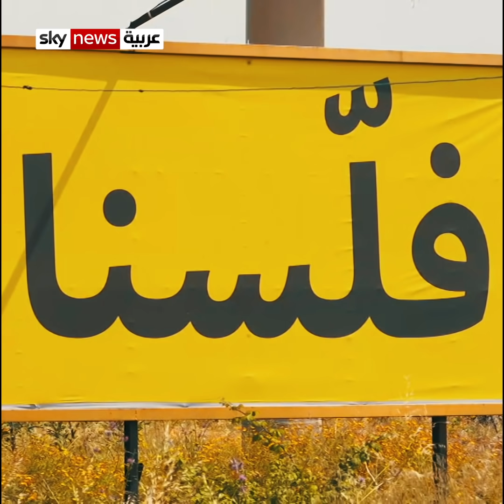لبنان ليس بخير.. أنقذوا سويسرا الشرق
يكافح مئات الآلاف من اللبنانيين سعياً وراء الدواء والبنزين والغذاء وسط أزمة اقتصادية غير مسبوقة ضربت البلاد منذ صيف 2019. ومنذ أشهر شرعت السلطات في السعي إلى ترشيد أو رفع الدعم عن استيراد السلع الرئيسية كالطحين والوقود والأدوية، لتبدأ تدريجياً من دون إعلان رسمي رفع الدعم عن سلع عدة، ما زاد من معاناة اللبنانيين.